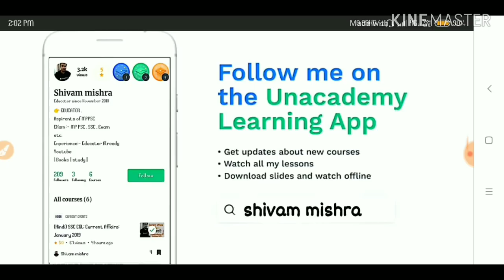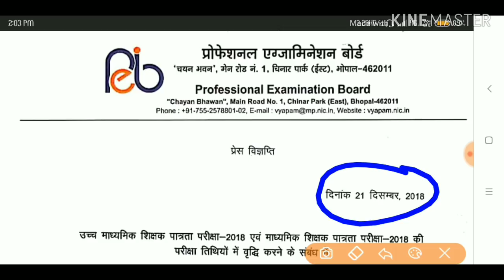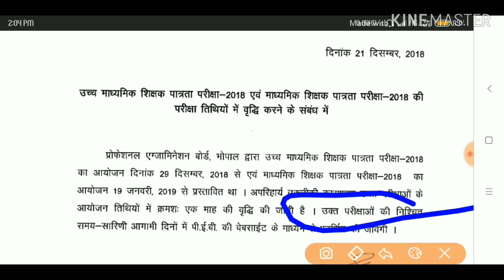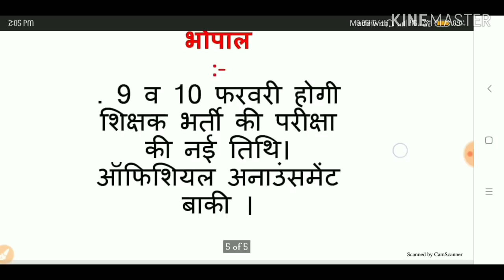💯 ✍️ शिक्षक पात्रता परीक्षा तिथि जल्द ही घोषणा || जरूर देखें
हमारे कूपन कोड की मदद से व्यापम की टेस्ट सीरीज खरीदने पर आपको 50 प्रतिशत की छूट मिलेगी - कूपन कोड – GAUJPEB50